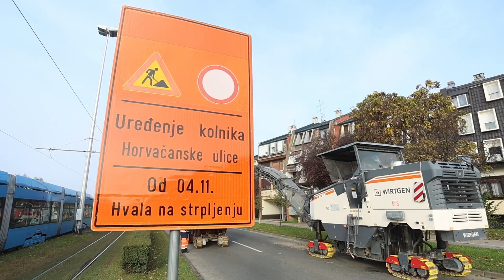Početak radova na obnovi sjevernog kolnika Horvaćanske ceste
Zagreb, 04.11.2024 - Početak radova na obnovi sjevernog kolnika Horvaćanske ceste. Video: Marko Todorov / CROPIX